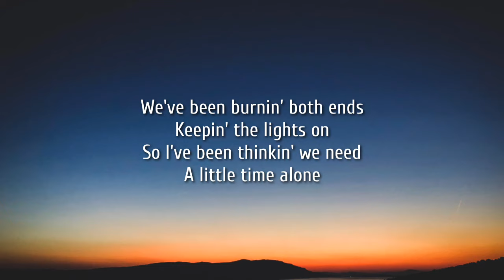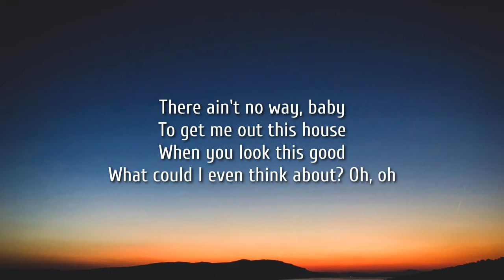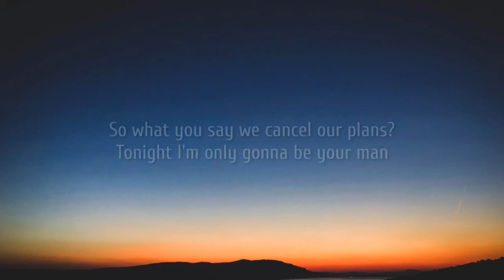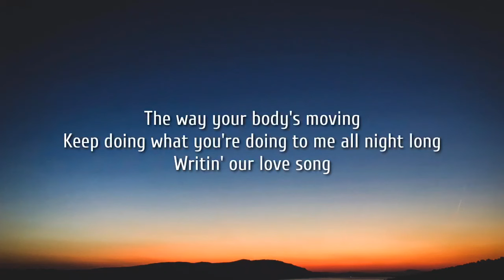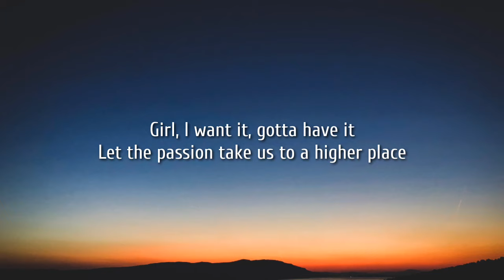Luke Combs - The Kind of Love We Make (Lyrics)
Let's get some candles burnin' and some records turnin'
All the lights down low, take it nice and slow
The way your body's movin', keep doin' what you're doin'
To me all night long, writin' our love song

When you look this good, what could
I even think about, aw

Well, let's get some candles burnin'